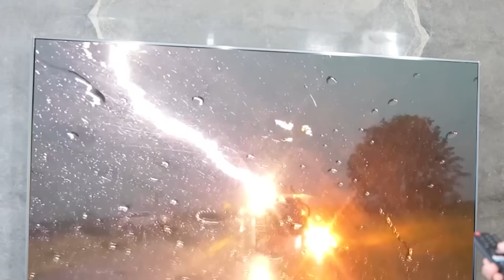GEGER!!! BOCIL TERSAMBAR SAMA PETIR PAS LAGI MAIN HUJAN2NAN, TELFON AMBULAN!!!